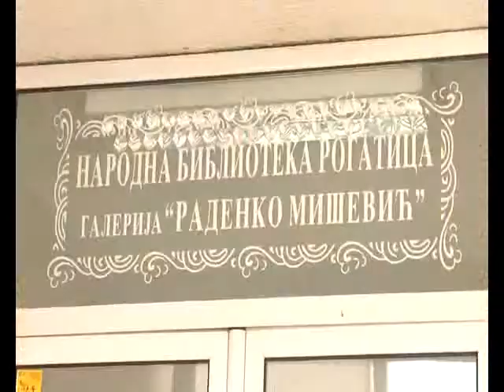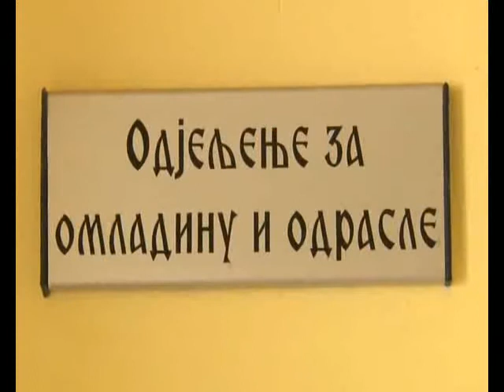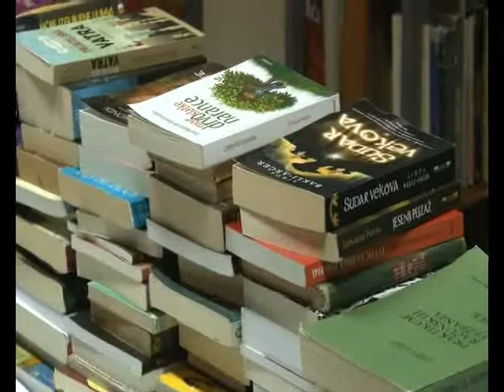ROGATICA BIBLIOTEKA - NEDJELJOM SA VAMA OSMTV 12 02 2017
ROGATICA BIBLIOTEKA - NEDJELJOM SA VAMA OSMTV